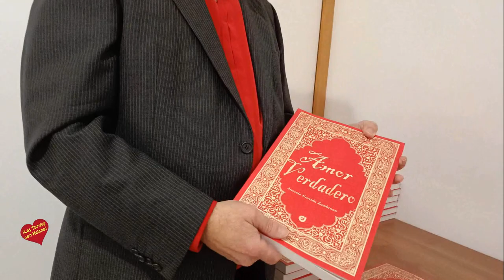Centro Cultural San Pedro Alcántara Presentacion del Libro Amor Verdadero de Antonio Garrido